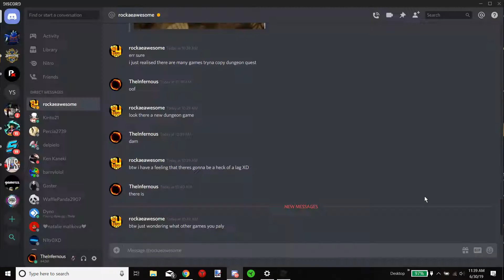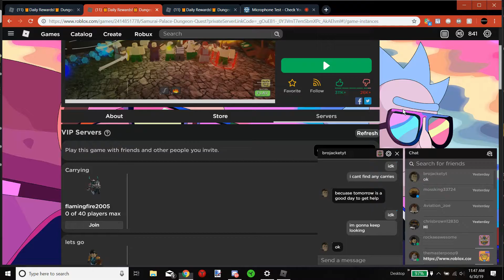Killing Samurai's! | Roblox Dungeon Quest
Hey guys! In this video i am playing Samurai Palace which is the highest level dungeon and it is superrr hard, i hope you guys enjoy this video!